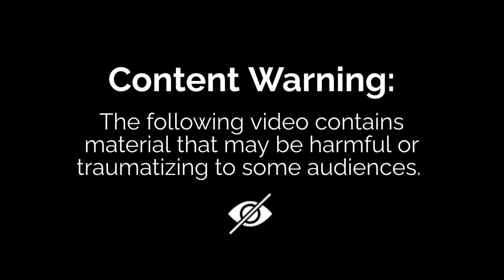Knife Making - Forging A Heavy Sharp Machete || Heavy Sharpest Machete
Hi Friends,

Today, I will show you the easy way to forge a heavy machete. It looks like an animal parrot or rabbit. Please enjoy this video and let me know the name of the machete, please. " Knife Making   Forging A Heavy Sharp Machete  || Heavy Sharpest Machete".

If you have any advice, feedback, or suggestions that we can improve our works by leaving a comment. This video will show you how to make this knife included forging, quenching, making a sharp blade, and making a handle by using basic tools.

All the content published in our channel "Amazing Daily Works" is our own video creativity by our blacksmith.